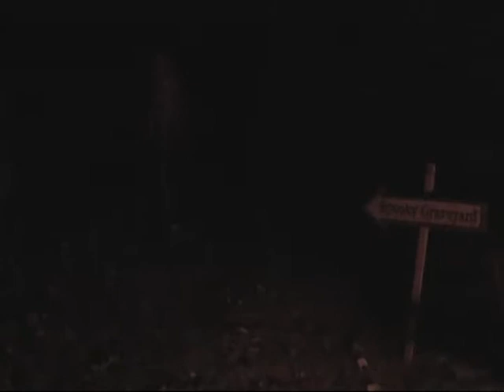Halloween 2009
This video is showing some of our decorations on halloween. Each year we add at least one new item so it has expanded since this video was taken but it does give you a little idea.